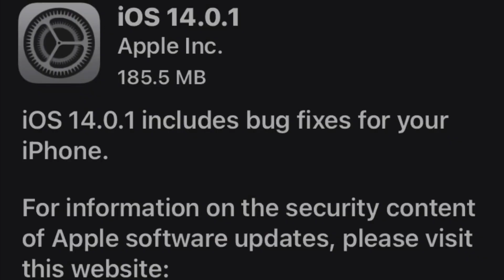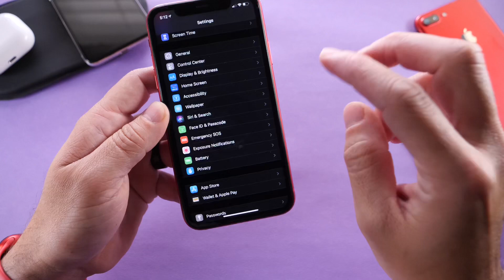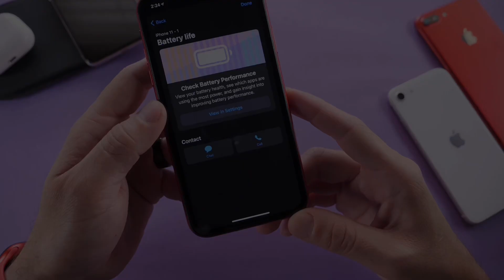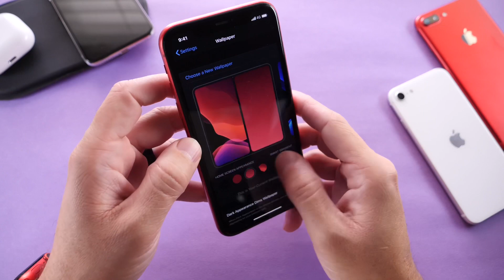iOS 14.1 Release date & New Features Expected!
Sponsor link ad: Tenorshare 4uKey to unlock iPhone lock and disabled iPhone:

iOS 14.1 is soon to be released in this video i share with you guys expected release date and new features coming to iOS 14.1